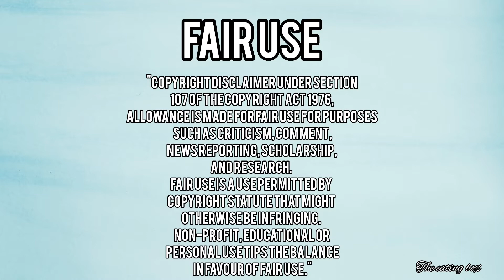FOREIGNER MUKBANGERS EATING INDIAN FOOD |MUKBANG COMPILATION VIDEO |ASMR COMPILATION |EATING SOUNDS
Foreigner mukbangers eating Indian food

Hi guys... this is a mukbang compilation video hope you guys enjoy this video...
Trying more and more new content please support and Always stay tuned there will be continuous videos. I am not going to stop You can give your reviews and point of views in the comments section I will read each and every comment...do subscribe to my channel and click on the bell icon to get all the notifications...

Please check out the full videos of the list-